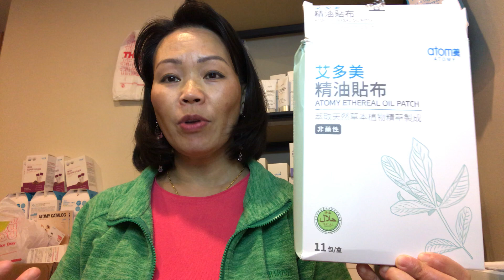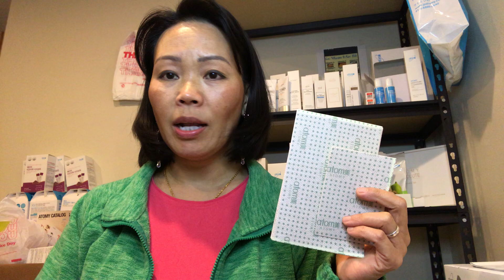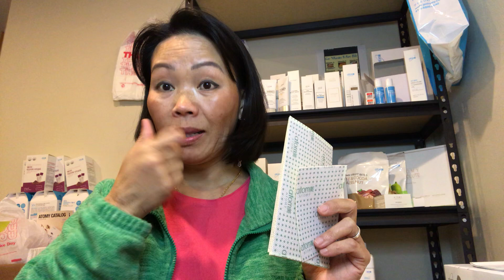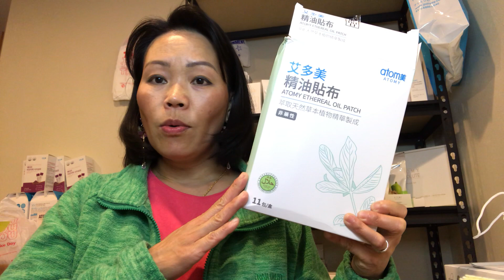Atomy oil patches: update!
Pain reliever for body aches, muscle spasms, headaches muscle aches and much more.